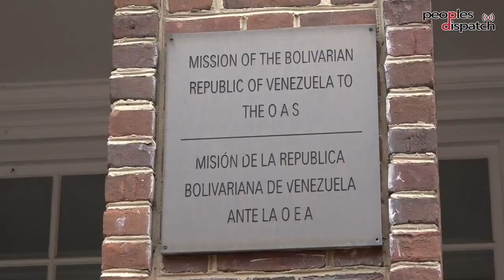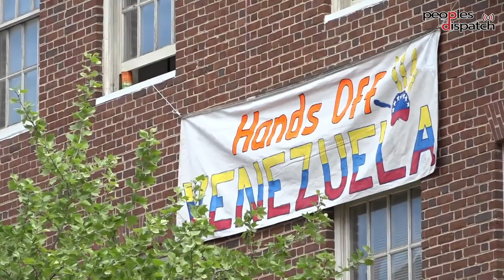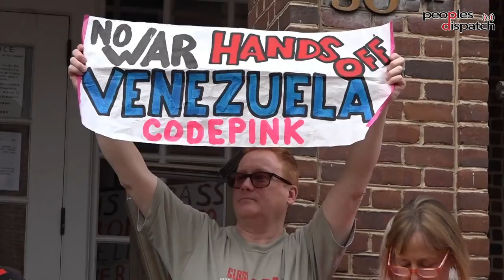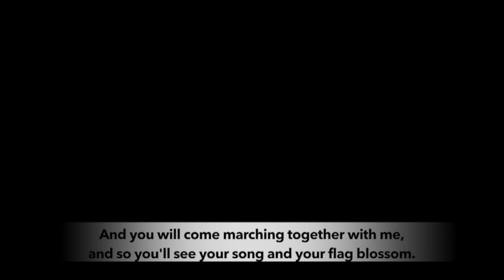Activists continue to protect Venezuelan embassy in Washington D.C. from attempted takeover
Activists in the US have formed the Embassy Protection Collective in order to protect the Venezuelan embassy in Washington DC from occupation by Venezuelan opposition forces. Led by CODEPINK and Popular Resistance, members of the Collective have been living in the embassy for over two weeks now with the permission of the Venezuelan government.